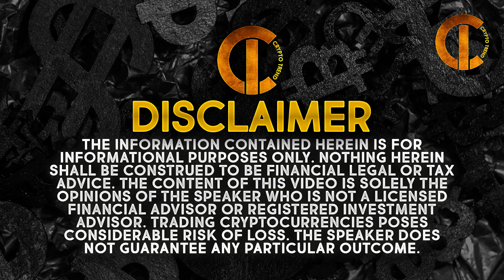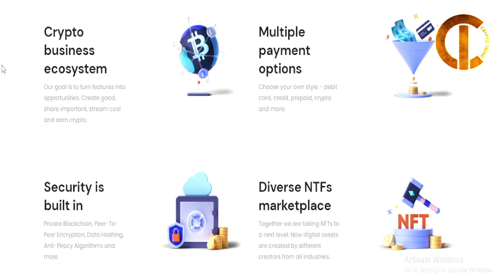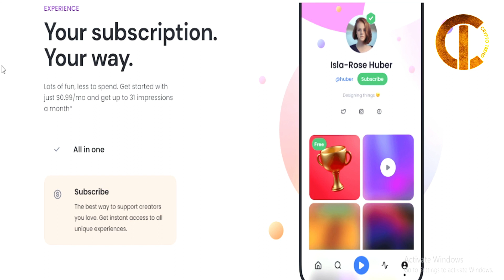Cryptocurrency News | Voxe Social Media Ecosystem | Voxe Review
Welcome to our Cryptocurrency News video!

VOXE is social media ecosystem for creators, fans and businesses to rock

 🔓 People lost the war for their privacy, without even participating in it. They lost the freedom of expression without realizing it. Likewise, they lost security without knowing it.

🪐 In the future, with VOXE platform users will be able to: raise money with their own cryptocurrencies, organize any type of event, use map for meet-ups and collaborations around the globe, create AR-NFTs and other digital arts to contribute to internet of value, make payments of VAT directly from your account.

🗣 VOXE is a crypto-native ecosystem for creators, companies, and customers with the idea to help users to have new ways to interact with their favourite content creators, influencers, brands, meanwhile growing their wealth.

👨‍💻 Founded by a group of passionate and motivated people, who have joined from different cultures and continents with extremely different backgrounds. Digital natives, met on YCombinator Startup School that prefer not to be one of the projects, but to be THE project. We don’t follow any examples, rules or statement, we create our own. Furthermore, we already invested by our own around $65K to bootstrap the project.

🚀 At VOXE, we believe in a world where social media is FOR users, own BY users.

📣 The VOXE team want to invite you to be a part of this revolution. We have opened the Whitelist for their Seed Token Sale (is the lower price that you will ever see). 📣

Massive Reward System (Airdrop)
The VOXE team want to give an incentive to all the investors that will participate in our Seed Sale. Because thanks to this people, they will be able to develop this incredible project and make it into a real startup.

Summary:
They are a next-gen social media platform, built on blockchain, with a mission to give our users a better, safer and more profitable place to create, earn, learn and entertain.
VOXE is a crypto-native ecosystem for creators, companies, and customers. We built this project to have a platform where each type of user has the best experience, that’s why they invented a new name for their business model as CCC

At VOXE, they believe in a world where social media is FOR users, built BY users. They are on a mission to change the way social media platforms are designed, built and operated. VOXE is a revolutionary social media platform that enables users to earn a measurable income while keeping their personal information private and secure. Their users will have a complete control of their personal data and content—they decide what’s shared, when it’s shared, with whom and for how long.

I hope you found value in our Cryptocurrency News video. Make sure to leave a like on the video if you gained value from it!

⏰ Time Stamp ⏰

00:00 Intro
00:23 Voxe Review
02:50 Outro